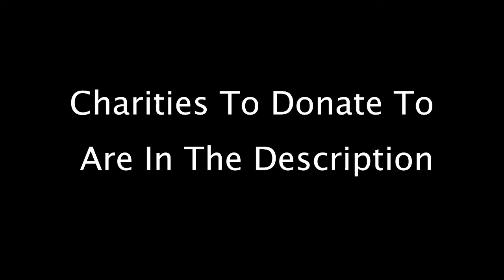What Is Seasonal Depression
What is Seasonal Depression? This video will attempt to at least paint a little picture of what it is. Very Moody goes to get a blood test to check if he has Seasonal Depression and reveals the results.

If you want to look into the sources of the video

Let's make the struggle with Mental Health a better one, I suffer from Anxiety,Depression and more and after the loss of many lives in the rap world I believe there needs to be some change. I might not be the biggest voice but I hope this spreads and we can get together and make a change.
Rap music is one of my biggest passions in my life and I don't think we should lose more talented human beings

Here is the song released along side this video